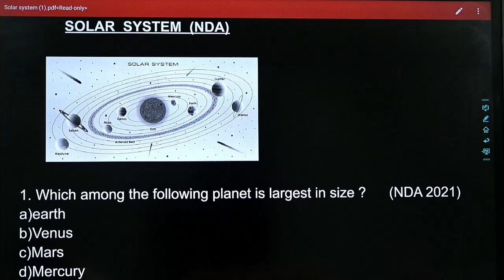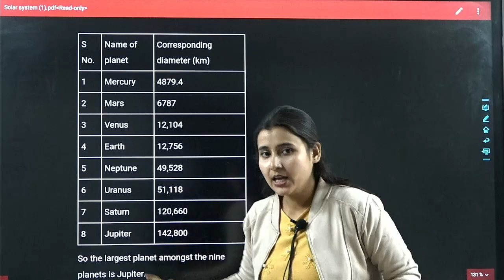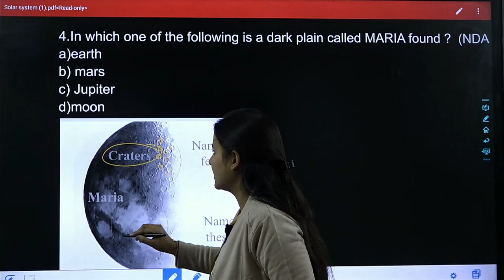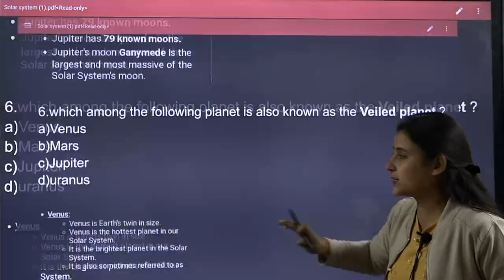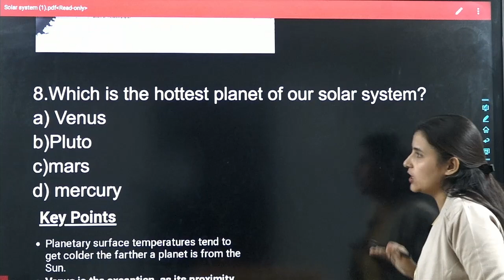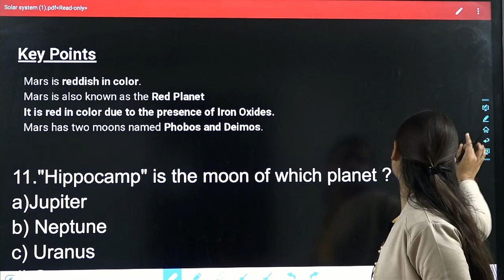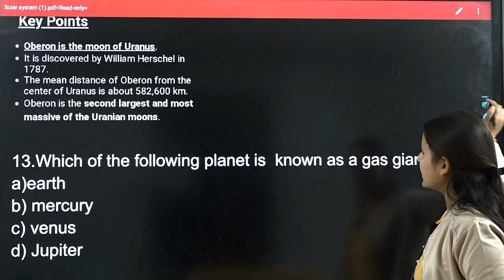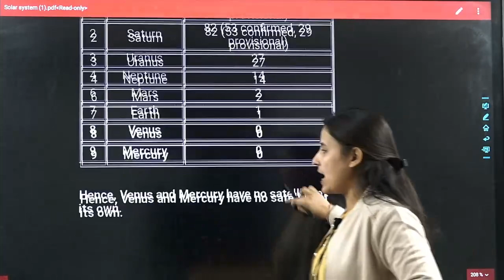Lec- 05|MCQ'S ON SOLAR SYSTEM|GEOGRAPHY|NDA|All other JKSSB exams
our Telegram to link. Join me!

I'm on Instagram as @sunnysinghkk. Install the app to follow my photos and videos.

For class 11th and 12th and B. Com classes contact @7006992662, 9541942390